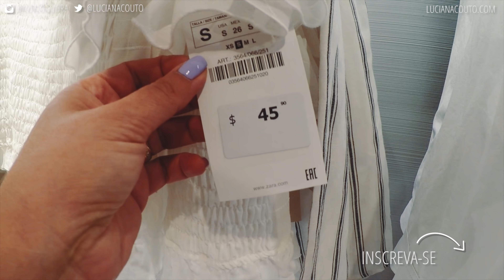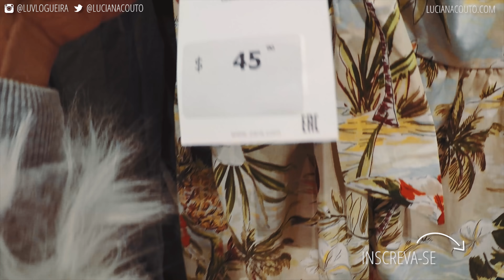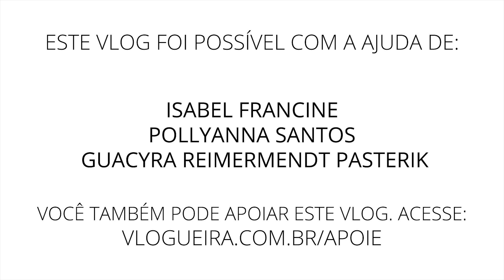COMPRAS NO CANADÁ: Primavera 2018 na Zara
Neste vídeo eu mostro o que achei de legal na Zara de Toronto,  Canadá, para esta Primavera de 2018.

 👏 👏 👏  VIDEOS RECOMENDADOS:  👏 👏 👏

👗 👠  👒  LUCIANA VESTE 👗 👠  👒

CASADO H&M
SUETER UNIQLO
ÓCULOS Ralph Lauren
TÊNIS CONVERSE
BOLSA VICTORIA'S SECRET

+++ CAIXA POSTAL +++
027 - Vila Velha - ES